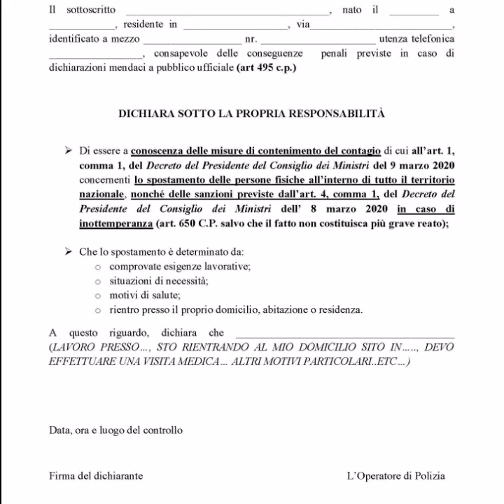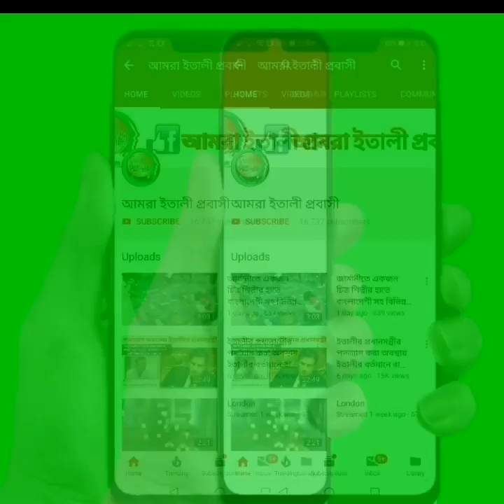ইতালির এক শহর থেকে আর এক শহরে যেতে যে র্ফম ফিলাপ করতে হবে এবং সম্পূর্ন ইতালী Red জোন এর অর্থ কি?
এই আইন অমান্য করলে ২০৬ ইউরো জরিমানা থেকে শুরু করে ৩ মাস কারাদন্ড এমনকি ক্ষেত্র বিশেষে ১ বছর থেকে ১২ বছর কারাদন্ডের মুখোমুখি হতে হবে।

🕌 সাথে আমন্ত্রণ জানাচ্ছিঃ
আসুন ইতালীতে একটি কবরস্থান প্রতিষ্ঠার করার জন্য সামান্য হলেও দান করি-
একাউন্ট এর মাধ্যমে
For payment through account: Iban: IT33Z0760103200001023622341
Swift : BPPIITRRXXX ( Intestato Dhuumcatu Social Organization , Causale: Cimitero Islamico, Poste Italiane)